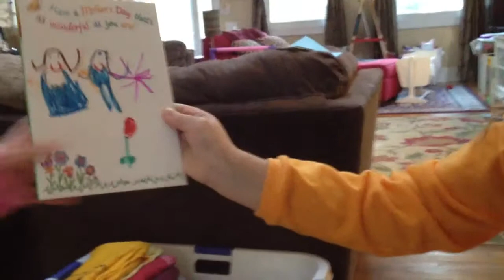Bella and the elf on the shelf 6yrs old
Bella talkin about the elf on the shelf